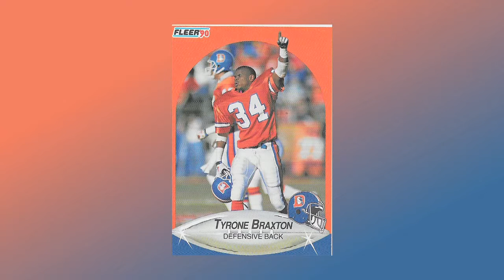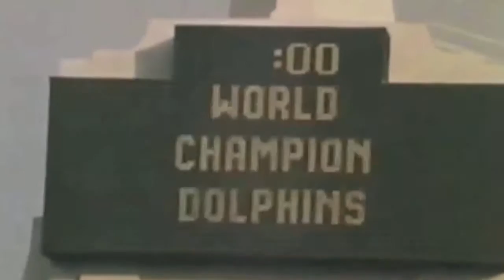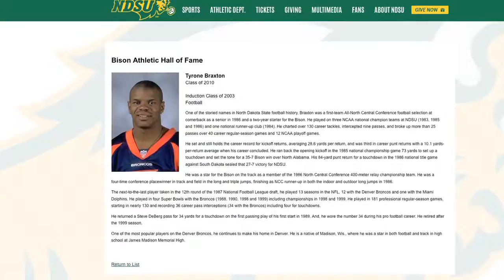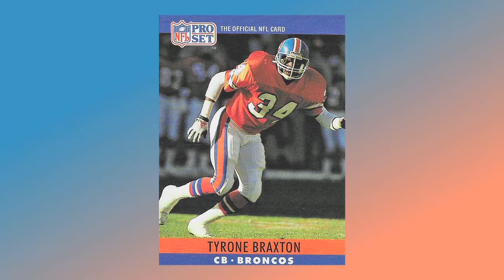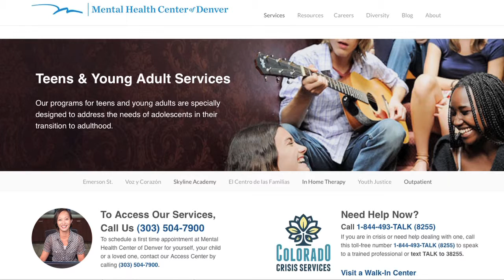Class of 2016 - Tyrone Braxton